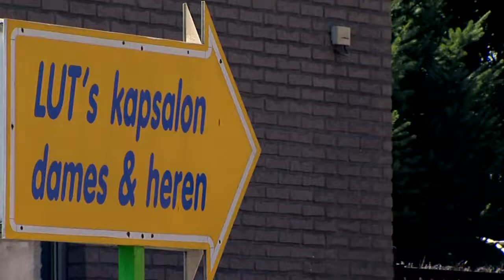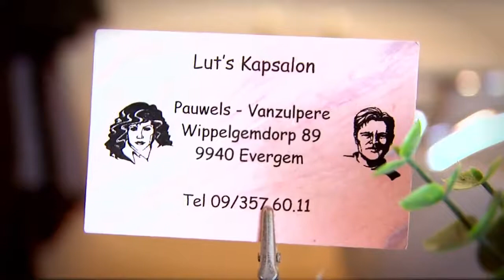Lut's Kapsalon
Als kind droomde Lut reeds van een carrière als kapster en daarin in ze ook meer dan geslaagd.  Lut's Kapsalon in Evergem (bij Gent) bestaat al meer dan 25 jaar. Mannen, vrouwen en kinderen zijn er altijd welkom op afspraak.

Lut's Kapsalon is een gezellig salon. Geen stijve knipbeurten, maar net met een ontspannende babbel.

Je vindt Lut's Kapsalon op volgend adres: Wippelgem 89 in Evergem (9940). Parkeren kan achteraan.

INFO

Wippelgem 89
9940 Evergem
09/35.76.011